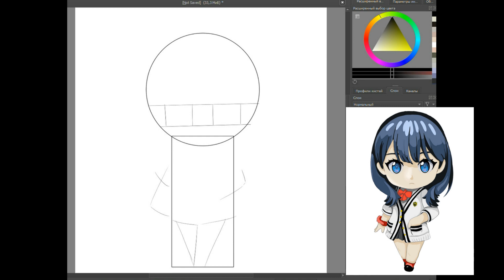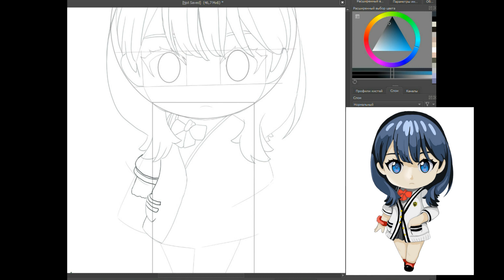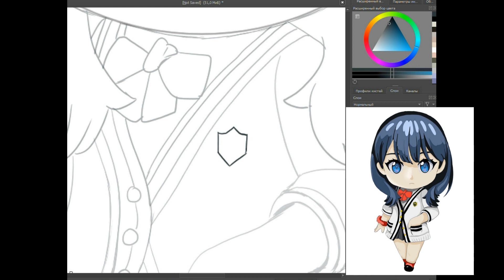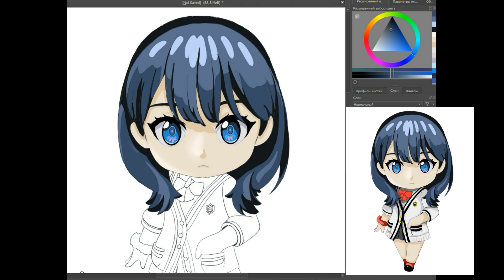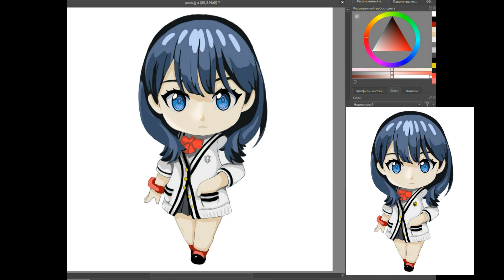Рикка Такарада 宝 多 六 花Takarada Rikka chibi чиби пошаговое рисование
Когда-то я училась рисовать именно по таким картинкам. Обожала сайты типа purmix и lessdraw. Вот - моя версия или что-то вроде того.
Пауза вам в помощь...

Выкладывайте свои работы сюда с удовольствием посмотрю